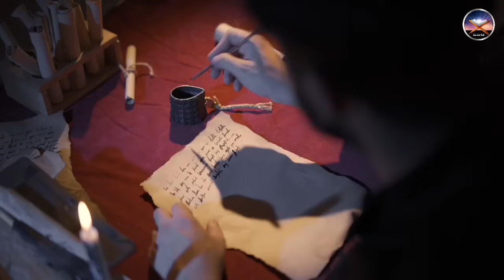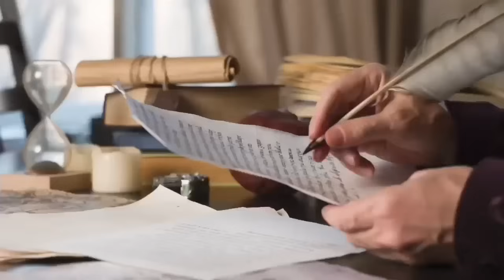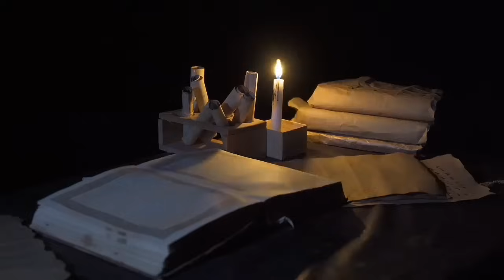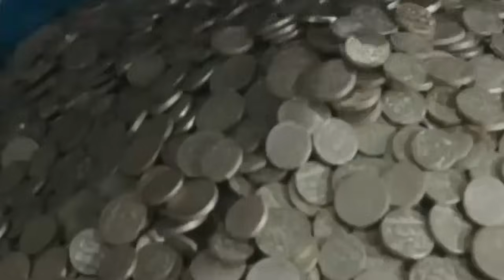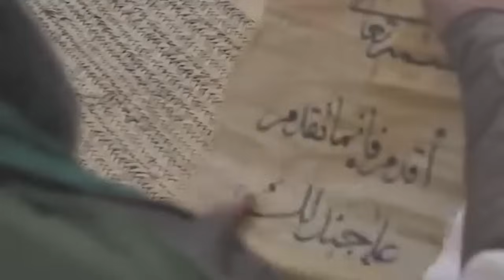Karbala Ka Safar EP 1 | Journey To Karbala | Imam Hussain Ka Safar | कर्बला की यात्रा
Dear Viewers,The Battle of Karbala was fought on 10 October 680 between the army of the second Umayyad Caliph Yazid I and a small army led by Husayn ibn Ali, the grandson of the Islamic prophet Muhammad, at Karbala, Sawad. Prior to his death, the Umayyad caliph Muawiyah I had nominated his son Yazid as his successor.
Today we will tell you complete history of journey to Karbala..